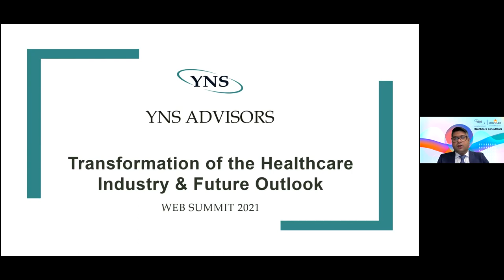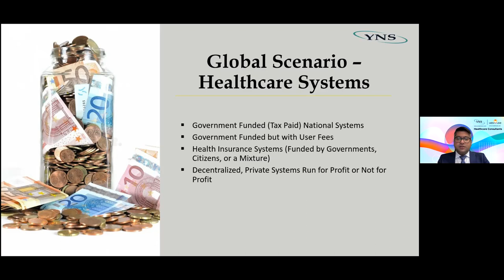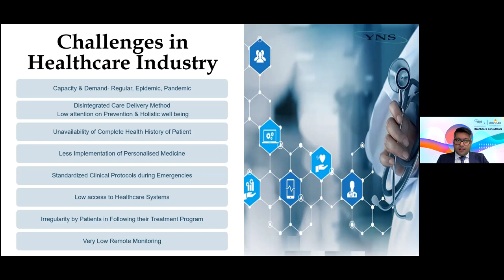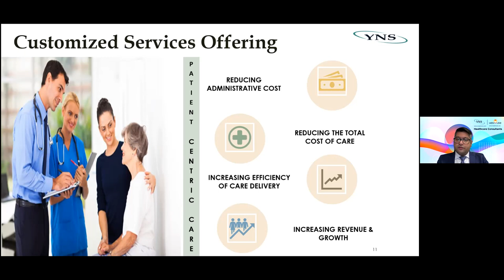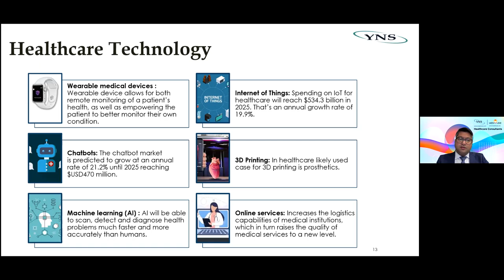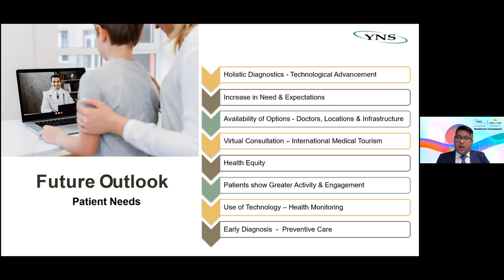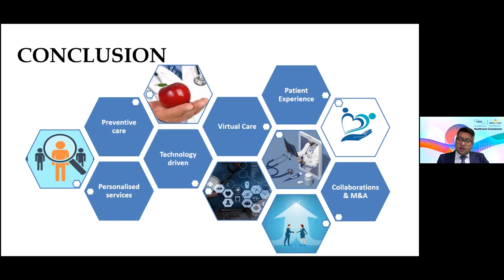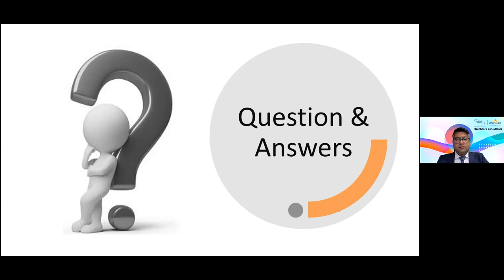Transformation of the Healthcare industry and future outlook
A detailed dialogue on the imminent transformation of the healthcare industry-shaping future hospitals.

The healthcare sector is currently facing immense challenges.

The changing roles of hospitals have created tremendous pressure on effectiveness & budget. To guarantee affordable, accessible and high-quality healthcare, not just the evolution but the pace of the evolution matters too.

Integrated service delivery is what defines the future of healthcare. This event brings about the importance of a need-based business strategy, operations & finance planning, facility and system development including equipment planning, manpower planning and right execution for a super-speciality hospital. It encompasses global markets and new entrants.

While we are taking into account ways to meet challenges both nationally and globally, let us discuss the changes in social needs and expectations and how ‘patient experience’ defines the industry.

Key points of discussion:

-  A newly gained perspective of healthcare as an experience-based industry
-  Attain an understanding of customised services offering to manage super-speciality hospitals
-  Recognise & use the potential of organic and inorganic growth of the hospital sector in India and worldwide.
-  Develop need-based infrastructure to optimise the results in patient loyalty & engagement
-  Assess whether you need repositioning and seek assistance from us.

About the Speaker:

CA Yash Saboo, Healthcare Expert & Director at YNS Advisors. After completing MBA from Thunderbird School of Global Management, USA, he developed a passion for healthcare and hospital optimisation. He is dedicated to deliver and oversee the operations of healthcare units around the globe.

About the Organizer:

Konsälidön is a new-age consulting firm powered by a digital platform. Our platform connects organizations with consulting teams more efficiently than in the traditional consulting partnership model. and support us as we build a parallel ecosystem for the consulting industry.

This event was organized by YNS Advisors in collaboration with Konsälidön as a part of the Könnected Insights Web Summit in March 2021.